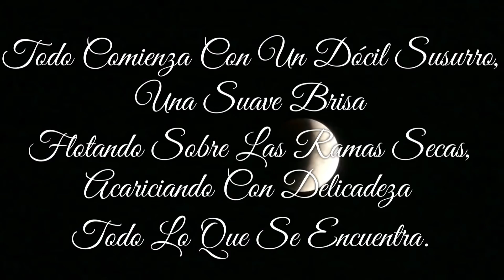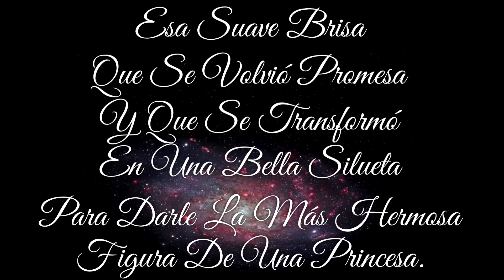Suave Brisa / León Cortés